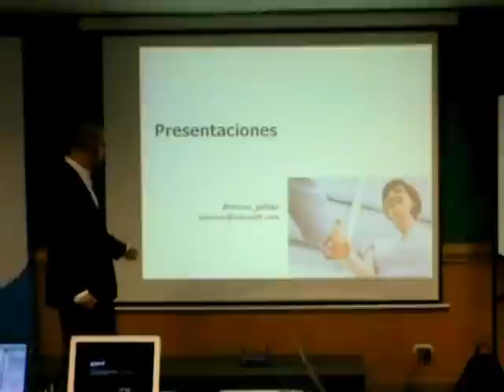Mobile Marketing I Diplomado Marketing Internet con Juan Antionio Muñoz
Modulo Mobile Marketing con Juan Antonio muñoz. Diplomado Marketing Internet. en Bogota- Colombia. Gracias a @Interlat @upbBogota @Cmlatam estrategias de Comunicación y marketing con Dispositivos Moviles. @munoz_gallego